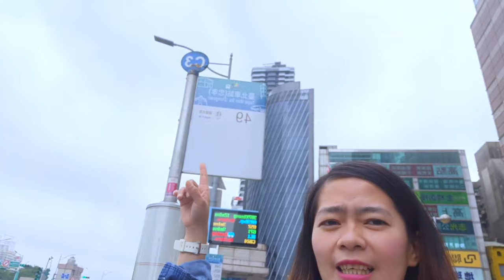paliparan | lakwatsa vlog with ate mei | OFW sa Taiwan